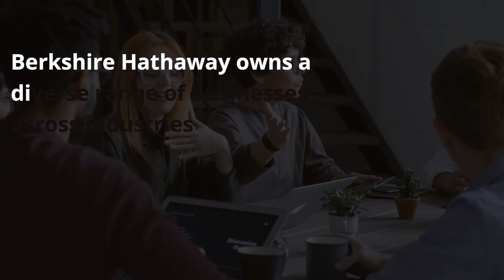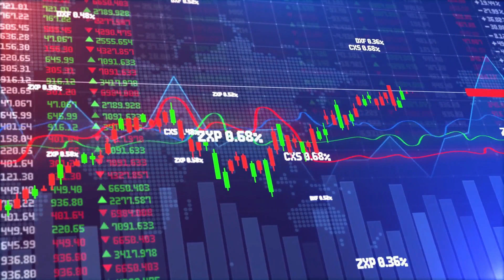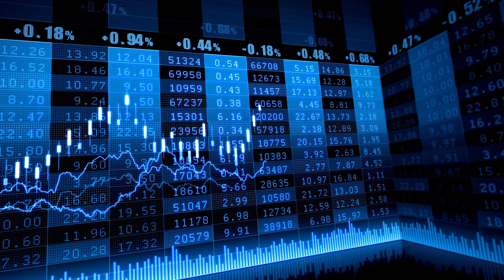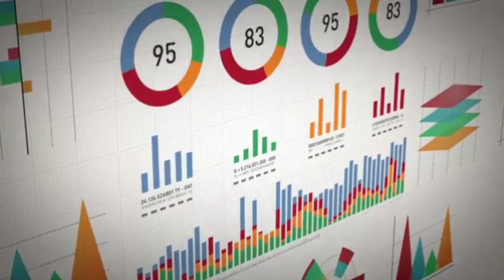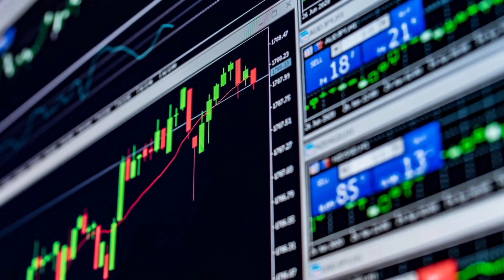5 Min Case Study : Warren Buffett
Get ready to know about your youniverse.

Warren Buffett explains what he learned at 19 years old that helped him make billions of dollars over a lifetime and elaborates on the American miraculous economic machine.

American investor, philanthropist, business magnate, and chairman and CEO of Berkshire Hathaway is Warren E. Buffett. With a net worth of more than $100 billion, he is regarded as one of the world's most successful investors. Buffett was conceived in Nebraska's Omaha. He developed an interest in business and investing in his youth and made truly incredible stock market returns over his career.